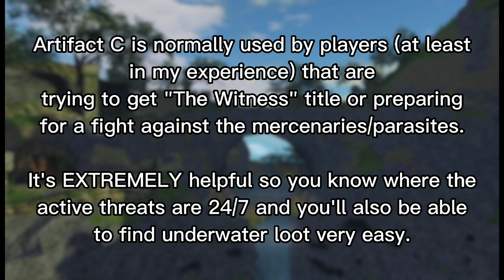What Does Artifact C Do? - Roblox Isle